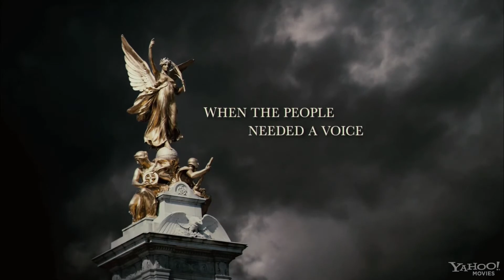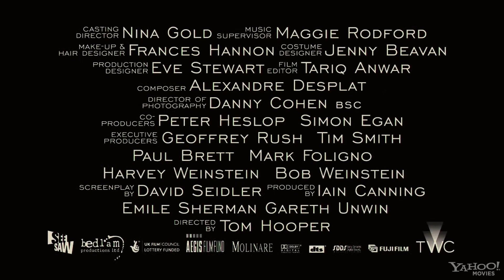The Kings Speech Trailer 2010 HD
The Kings Speech Trailer 2010 HD - watch us in cinemabb.com